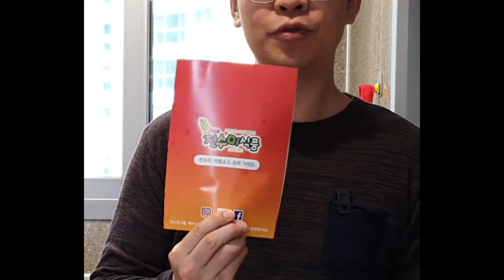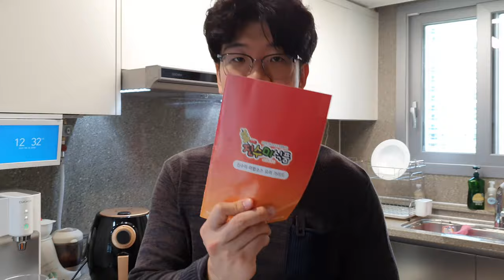민부부X진수미식품 | 러시아 아내에게 태어나서 처음으로 해본 요리를 주었을 때 반응../국제부부, 국제커플, AMWF, 먹방, 브이로그, mukbang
안녕하세요, 민부부입니다.

와이프에게 태어나서 처음으로 해본 요리를 주었습니다.
과연 와이프가 좋아했을까요?